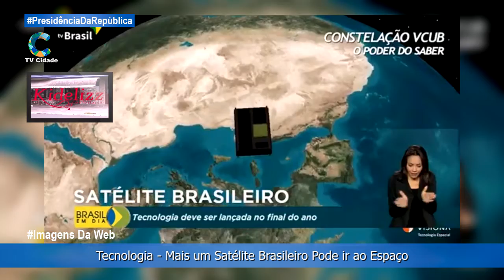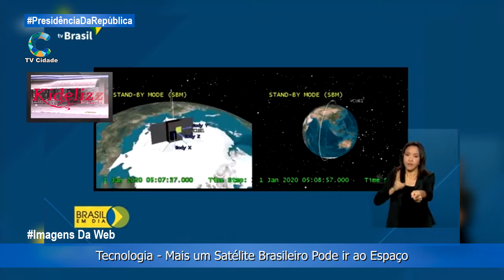Tecnologia - Mais um Satélite Brasileiro Pode ir ao Espaço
Presidência da República , Destaques do Governo Federal , ações, pronunciamentos e, Câmara dos Deputados e Senado, em especial, do Presidente e seus assessores,